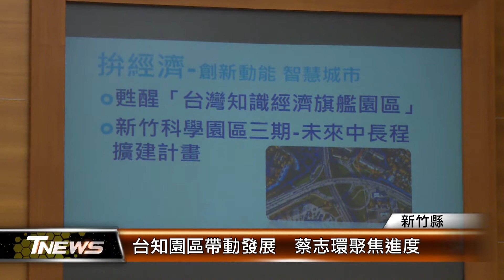台知園區帶動發展 蔡志環聚焦進度│T-NEWS聯播網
新竹縣發展科技產業，Al園區成功招商，民眾也關心卡關20多年的台知園區有沒有進度，縣議員蔡志環今天在議會提出質詢，縣府回應目前建設用水計劃已獲自來水公司同意，土地徵收有95%地主同意，將加速推動。